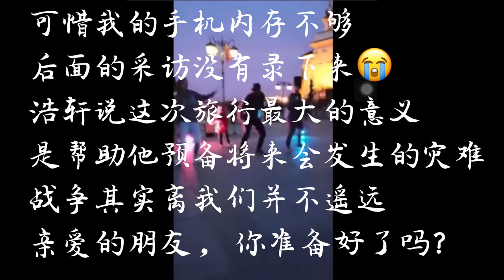【人生故事】為什麼我剛從烏克蘭邊界回來？來聽聽我們的故事！！I just came back from the Ukrainian border! | Ian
烏俄戰爭已經進行了三個月。當各國人士都紛紛從戰火紛飛的烏克蘭撤離的時候，卻有一群不怕死的年輕人，在戰爭開始後不到一個月，從美國飛去了烏克蘭的鄰國波蘭。他們為什麼要去波蘭？他們在那裡有怎樣的經歷？歡迎收看今天的訪談節目。